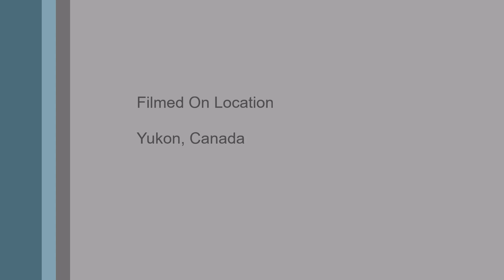Yukon SourDough Rendezvous - Snow Carvers Finale Part - 2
International teams from around the world have arrived this week. The forms have come off and after a few days the ten blocks of compressed snow are ready for the snow carvers to carve.

The carvers: team Mexico, team China, team Inner Mongolia, team Austrian, team North America, team Alaska, team Spain, and team Japan.